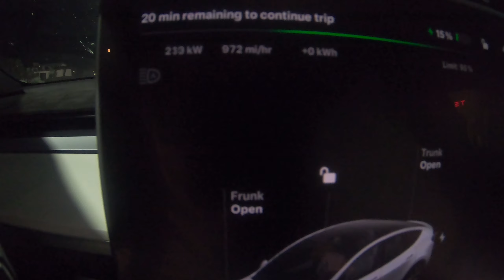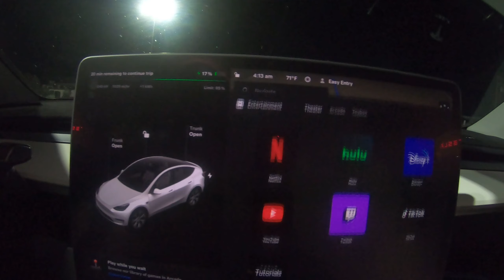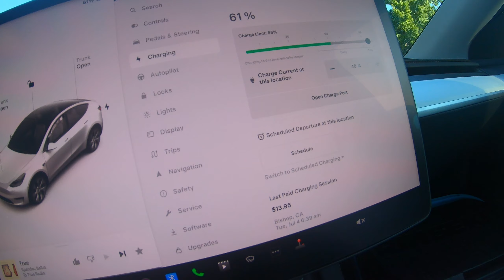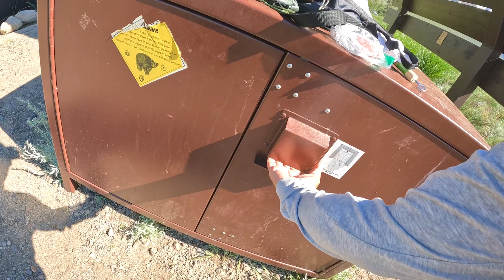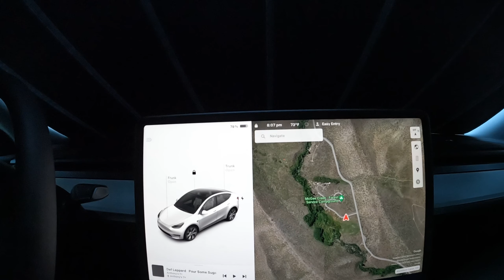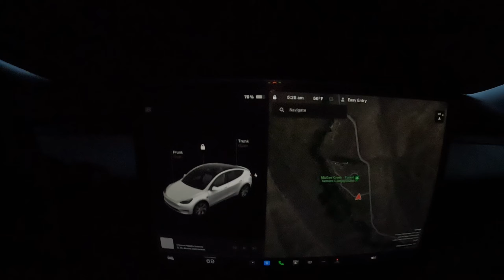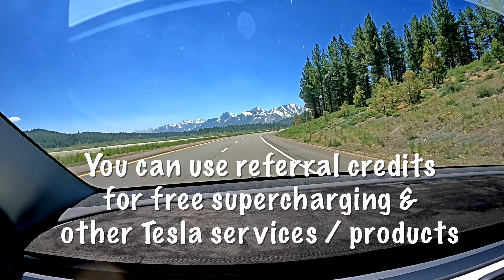First time car camping the Eastern Sierras in a Tesla Model Y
Decided to take my car to explore new lakes up in the Eastern Sierras. If you're planning to get a Tesla, please consider using this referral You can save $500 on the cost of a Model 3 or Y and $1000 on a Model S or X; you'll also receive thousands of referral credits!!

• Rod holders: YakAttack Omega (Bow)
• YakAttack Mighty Mount (Bow)
• YakAttack Zooka Tubes (Center)
• YakAttack Lever Lock Anchor Trolley
• YakAttack PanFish Portrait Pro Camera Mount 3/5"
• Game bag
• Zig Zag Cleat
• PFD: NRS Chinook
• Knife: NRS Pilot Safety Knife
• Summer Shoes: Vibram Men's KSO EVO
• Columbia PFG Deflector Neck Gaiter
• Pelican Angler Paddle
• Aventik High Grade10 Pockets Fishing Leader Wallet
• RAILBLAZA G-Hold rod holder
• Sabiki De-Hooker
• Guardian Angel Tactical Light Magnetic LED
• Stainless Steel Swivel Shackel
• Anchor Buoy and Bugee Cord
• LED Pen Light for Flag (stern)